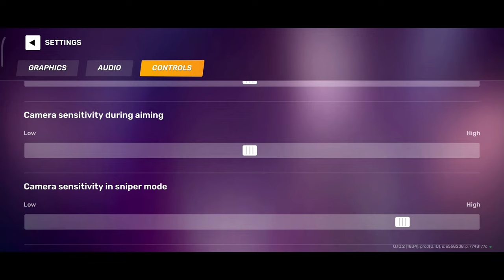VICE Online 3D multiplayer gameplay - Open World MMO game android iOS POCO F5 PRO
Gangster 3D Open world MMO game with tons of possibilities!

Vice Online offers an open-world sandbox-like game experience where players can hang out with their friends without the pressure of hard competition. Explore 60-players city playground filled with a wide assortment of luxury cars, boats, aircrafts and dozens of fun activities.

Explore the open-world with your friends and other players around the world. Find out which of you is a laborer, businessman, taxi driver or racer! You can take all the advantages you would enjoy while playing Vice Online!

3d online multiplayer games
flight simulator 3d online
vice online 3d multiplayer game
vice online — 3d multiplayer jarvi games ltd
h3 multiplayer
h3vr multiplayer
icivics multiplayer games
is super mario 3d world online multiplayer
online multiplayer 3ds games
gta vice city on 3ds
p3d multiplayer
qwixx online multiplayer
sonic 3 multiplayer online
tricky towers online multiplayer
xbox 360 emulator online multiplayer
vice online 3d multiplayer взлом 0.5.2
how to play black ops 3 multiplayer online
multiplayer pc vr games
1v1 online multiplayer games
1v1 multiplayer
2 player 3ds games
2 player online video games
2 player 3d
3 player online multiplayer games
3v3 online games
3 player online games with friends
4 player 3ds games
4v4 multiplayer games
victoria 3 multiplayer
6 player online multiplayer games
6 player online multiplayer games pc
6 player online multiplayer games free
6 player online games
6 player online games free
7 player online games
8 player online multiplayer games
8 ball multiplayer online
8 player online multiplayer games free
8 player online multiplayer games steam